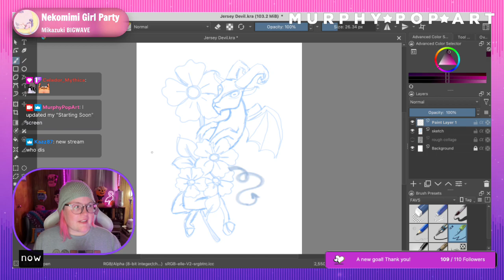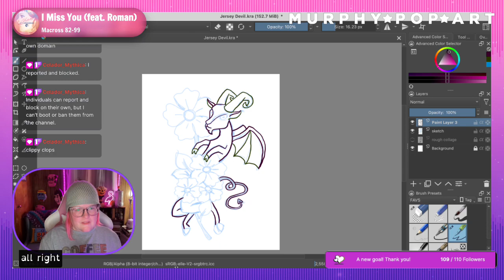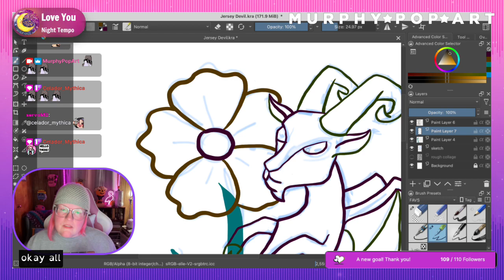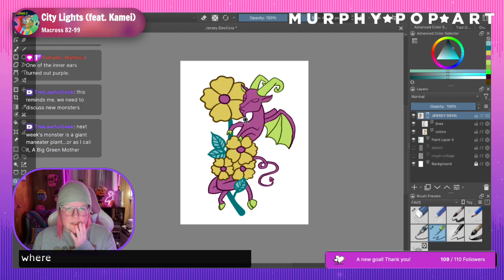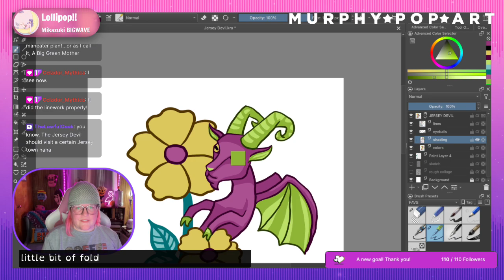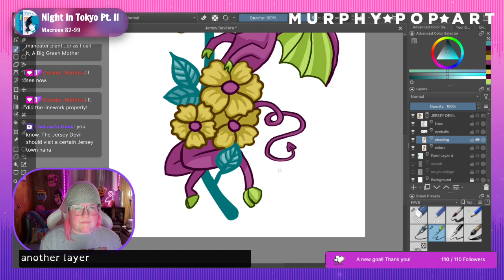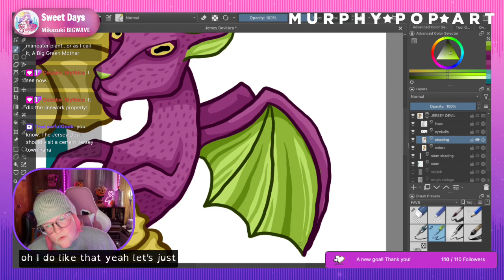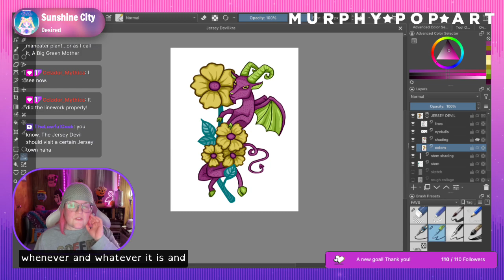Cryptids and Flowers art stream - Jersey Devil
Drawing a series of cryptids with flowers, and listening to relaxing music.